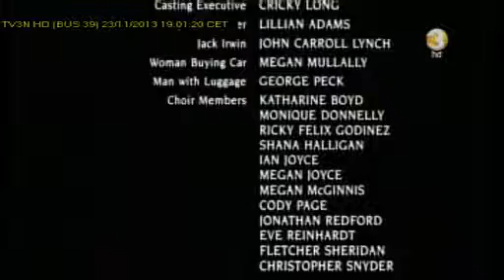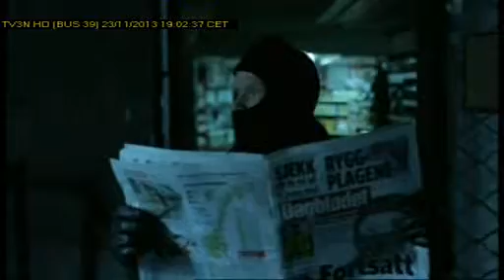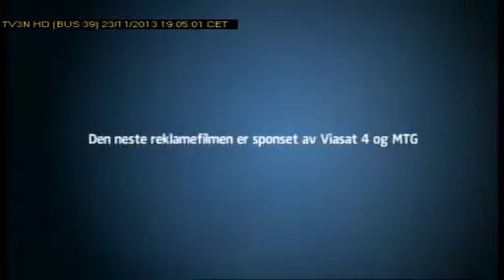TV3N HD 23 11 13